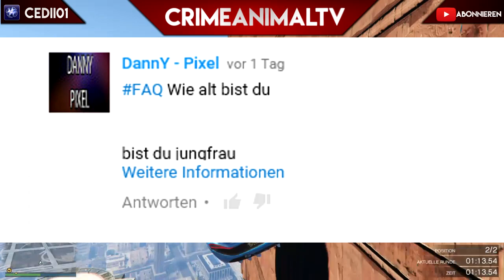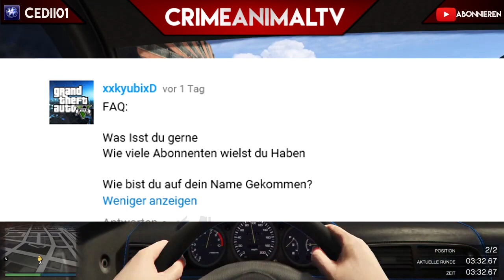200 ABONNENTEN SPECIAL FAQ ICH BEANTWORTE EURE FRAGEN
KOMMI
ABO
PSN ­
PSN Namen :
BO3: Cedii01
GTA: Jooooooooodeln2